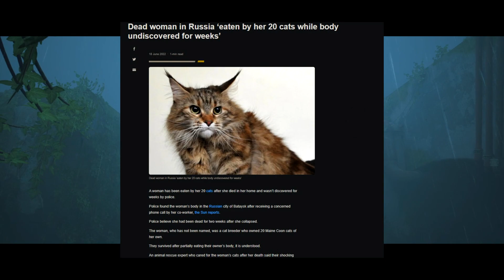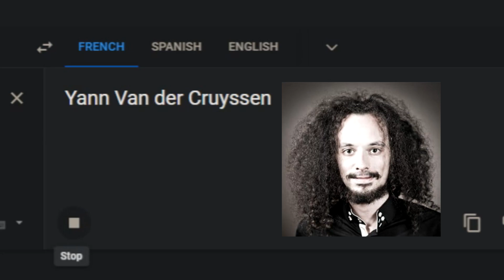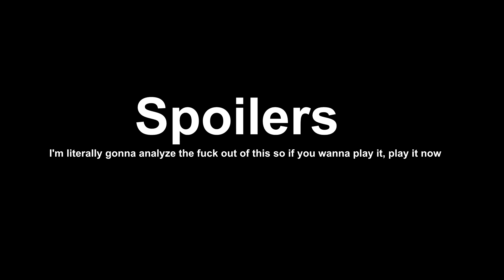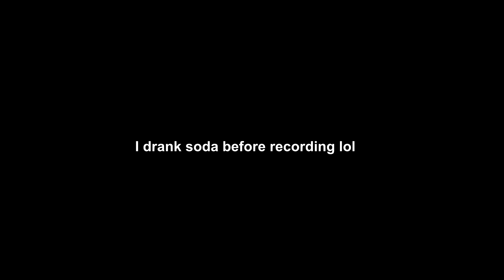What Remains After We're Gone - Stray Essay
Be nice to robots, OR ELSE!

Had fun making this. A great game to have come out on my birth month. I really enjoyed the soundtrack specifically. So go check out the Composers website!

I wanna stream soon but I can't do it on twitch cause of shenanigans. So keep an eye out for streams on this channel! I'll post community stuff about it when I do too. Anyway take care! I wanna work on an Inside video next.

JJJreact (;
don't go easy on me!